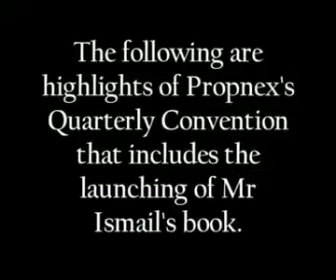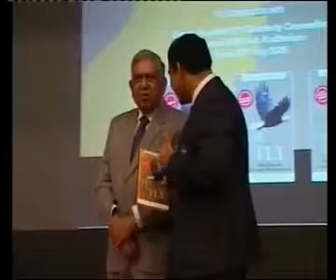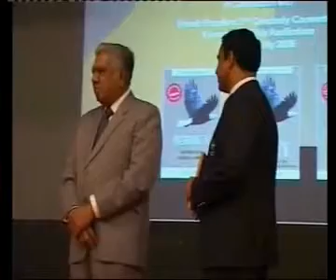President Sellapan Ramanathan Nathan PropNex Convention Visit - 97534958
Guest of Honour Singapore President Sellapan Ramanathan Nathan Official Visit to Singapore Recognized Real Estate Company PropNex Convention